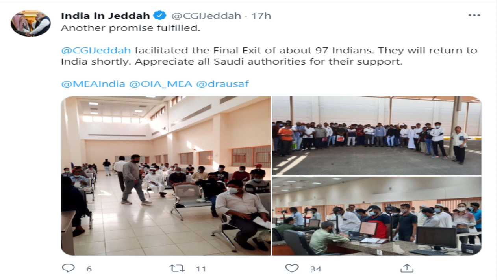Saudi Arabia | 14 June 2022 | Tuesday Online News Hindi | Gulf Life Hindi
In This Latest Video Watch : Saudi Arabia | 14 June 2022 | Tuesday Online News Hindi | Gulf Life Hindi.

Shukriya!!!

Shukriya!